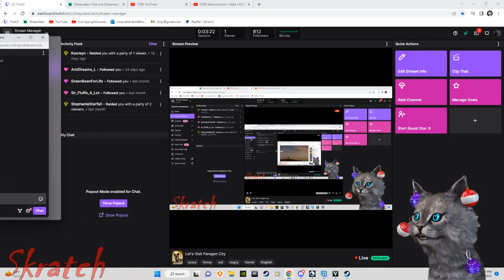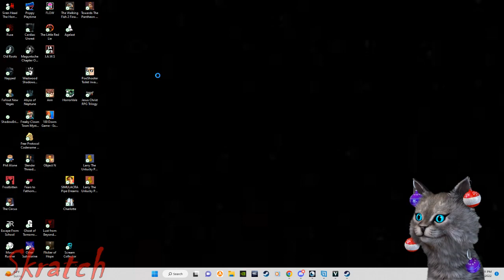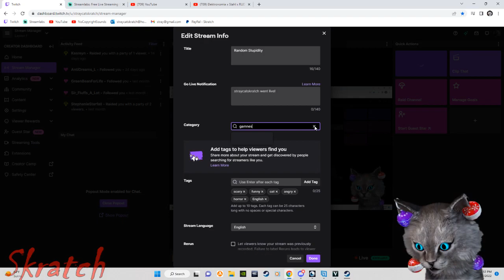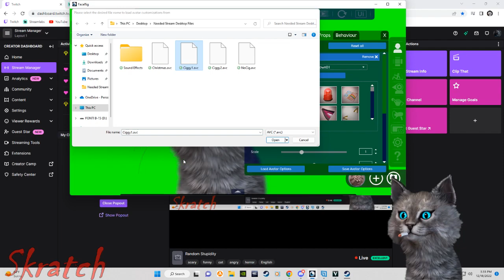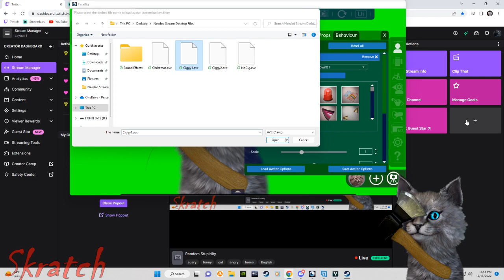What The Hell?